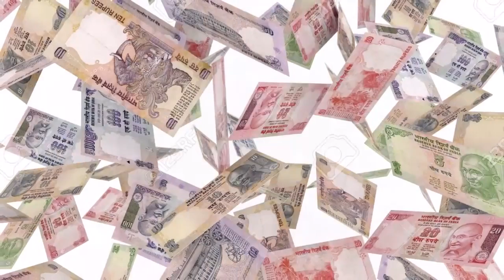पैसे की तंगी को ऐसे करें दूर, करें ये आसान उपाय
कई बार ऐसा होता है कि इंसान कडी मेहनत करने के बाद भी अपनी जिंदगी में पैसे की तंगी से जूझता ही रहता है और धनवान नहीं बन पाता है। लेकिन ज्योतिष में कुछ ऐसे उपाय भी बताए गए हैं जिन्हें करने से अपार धन संपदा हासिल कर धनवान बनने का सपना पूरा किया जा सकता है। आखिर किस तरह यह सब किया जा सकता है, आइए जानते है।

ज्योतिष के अनुसार, हर व्यक्ति की जन्मपत्री में दूसरा भाव धन का होता है और अगर यह भाव किसी पाप ग्रह से पीडित हो या कोई अशुभ ग्रह इस भाव में बैठता हो तो धन की समस्या बनी रहती है।

जन्मपत्री का ग्यारहवा भाव लाभ का होता है और इस भाव के भी पीडित होने या किसी अशुभ ग्रह के इस भाव में आकर बैठने या देखने से भी पैसा बडी मुश्किल से आता है और कभी जुड नहीं पाता है। इसलिए इन भावों की समस्या को दूर कर धन योग बनाने के लिए अनुभवी ज्योतिषी की सलाह के बाद धन के कारक उचित रत्न को शुभ दिन, मुहूर्त में धारण कर लेना चाहिए।

धन की प्राप्ति के लिए व्यक्ति को शिव जी की अराधना करनी चाहिए जिससे धन आगमन के स्त्रोत बनने लगेंगे।

इसके अलावा इंसान को सुबह स्नान आदि से शुद्व होकर कनकधारा स्त्रोत व श्री सूक्त का भी पाठ करना चाहिए।

इस तरह नियमित पाठ करने से कुछ महीनों में बडे धन प्राप्ति के योग बनने लगेंगे और धनवान बनने का सपना भी पूरा होता दिखाई देगा। ज्योतिष के अनुसार चंद्रमा की अराधना से भी धन का संकट नहीं आता है और धन संबंधी परेशानियां दूर होती हैं।